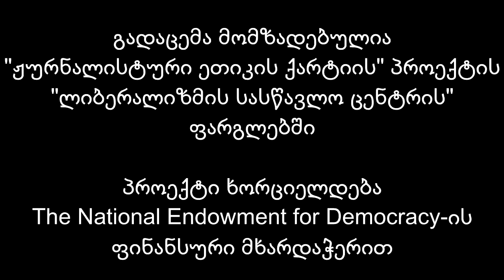LibTime - რელიგიური კონფლიქტები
ბოლო პერიოდში რელიგიური შეუწყნარებლობის რამდენიმე ფაქტი დაფიქსირდა. გახშირდა თუ არა რელიგიური კონფლიქტები, რატომ ეშინიათ  ქართველ მართლმადიდებლებს მუსლიმების, რა საფრთხე შეიძლება წარმოქმნას მეჩეთის აშენებამ.

სტუმარი - ტოლერანტობისა და მრავალფეროვნების ინსტიტუტის დირექტორი ეკა ჭითანავა.

წამყვანი - ნინა კოპალეიშვილი
პროდიუსერები - ანანო რაზმაძე, მარიტა მაზანიშვილი